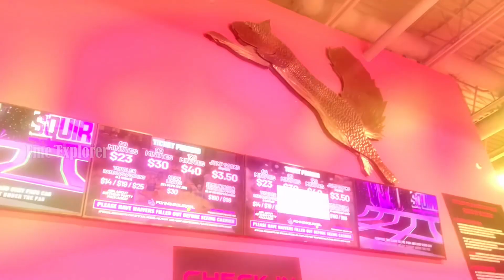💫Canada-ல இப்படி ஒரு இடமா...😱🤩|Flying squirrels in canada